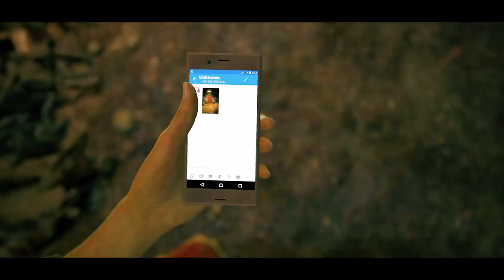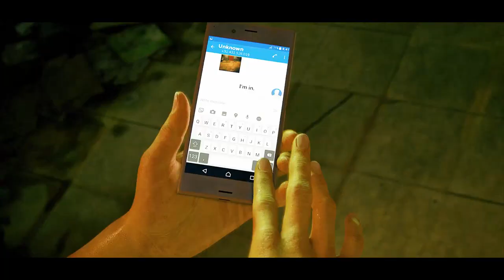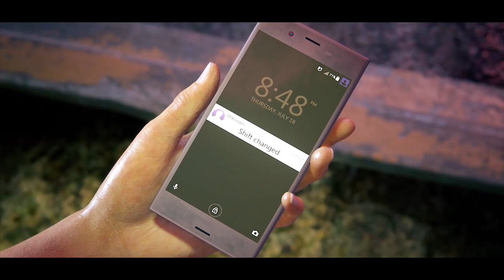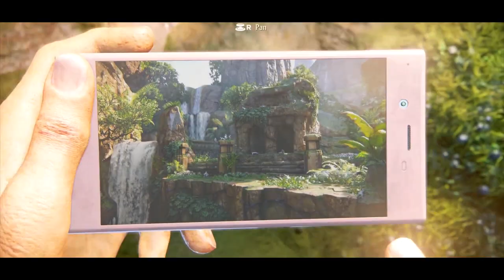Uncharted: The Lost Legacy - Full Cinematic Gameplay 60FPS - No Commentary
In order to recover an ancient artifact and keep it out of the hands of a ruthless warmonger, Chloe must enlist the aid of renowned mercenary Nadine Ross and venture to India’s Western Ghats to locate the Golden Tusk of Ganesh. In Chloe’s greatest journey yet, she must confront her past and decide what she’s willing to sacrifice to forge her own legacy.

Uncharted: The Lost Legacy is a 2017 action-adventure game developed by Naughty Dog and published by Sony Interactive Entertainment for the PlayStation 4. It is a standalone expansion to Uncharted 4, and the first Uncharted game not to feature protagonist Nathan Drake.

Players control treasure hunter Chloe Frazer, who seeks the Tusk of Ganesh in the mountains of India in the midst of a civil war, with the help of ex-mercenary Nadine Ross and Nathan's brother Samuel Drake.